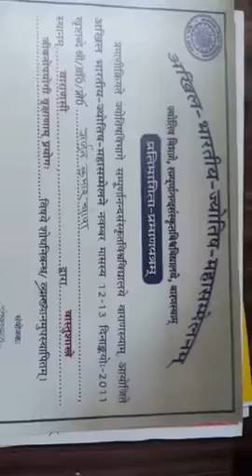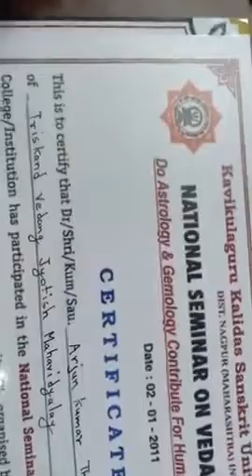Arjun को अन्तिम शंन्देस सार्बजनिक-February 18, 2019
Arjunchhetri interview AstroArjunchhetri astrologer Nepaliastrologer This video includes the most important part of powerful Horoscope , This video is about astrologer Arjun chhetri , this is the most important part of life . This is a Facebook live video Not any fake video . if you are trying to contact Astro Arjun chhetri . you call at 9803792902,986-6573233 please please !! like this video, share this and also subscribe the channel recently. देश बिदेश बाट साथ र सपोट गर्ने सम्पुर्ण मित्रजन प्रती कृतज्ञता बेक्त गर्न चाहान्छु। सक्दो सेअर गरेर साथ दिनुहोला । धन्यवाद । .